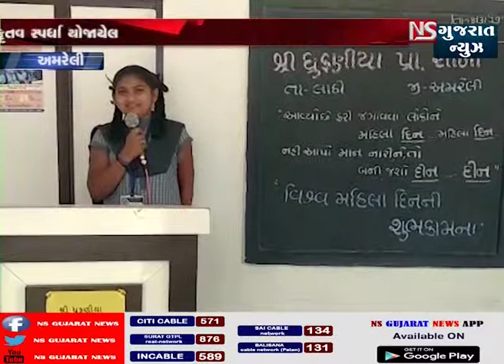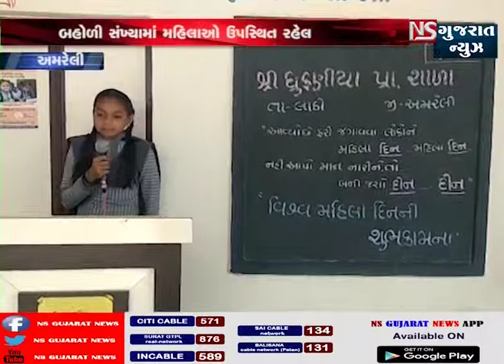AMRELI MAHILA DAY NIMETE VAKRUTWA SPARDHANU AYOJAN || NS GUJARAT NEWS